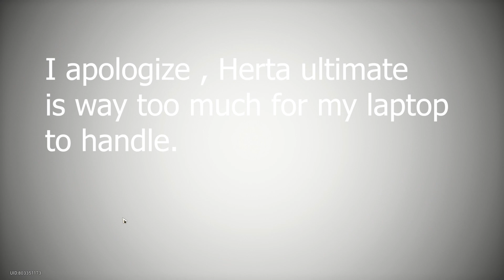Serval (e6/si3) / Clara team | new MoC10 Adrift in Astral Seas (patch 1.2) 3 stars clear | HSR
First half : 0:00
Second half : 5:22
Build : 13:11